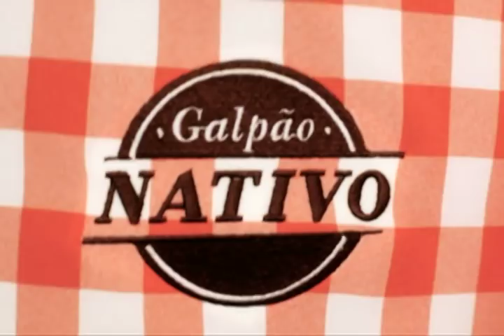Galpão Nativo com João de Almeida Neto e Pirisca Grecco - TVE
O Galpão Nativo exibido no domingo, 7/9 de 2014, apresentou dois artistas de Uruguaiana que tocaram muita música regional de qualidade. Carlos Cachoeira comandou a festa e recebeu o cantor e compositor Pirisca Grecco, que destacou um panorama de sua carreira na companhia do grupo Comparsa Eléctrica, e João de Almeida Neto, que interpretou o seu mais novo trabalho “Brasileiro e Castelhano”.

João de Almeida Neto já conta com 11 CDs e um DVD lançado. Atualmente, o músico está desenvolvendo um novo formato de shows, em que mistura serestas, chorinho, samba e música regional.

Com seis CDs lançados, Pirisca Grecco faz parte da nova geração de artistas de Uruguaiana. O músico tem um trabalho intenso em festivais e já venceu vários deles como a Califórnia da Canção Nativa, a Coxilha Nativista e a Barranca.

O Galpão Nativo tem produção de Rodrigo d’Mart e pode ser conferido em horário alternativo no sábado, às 6h.